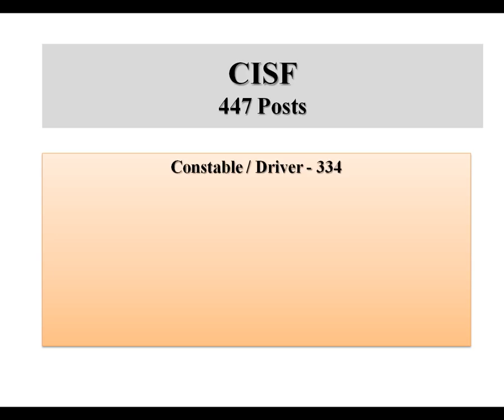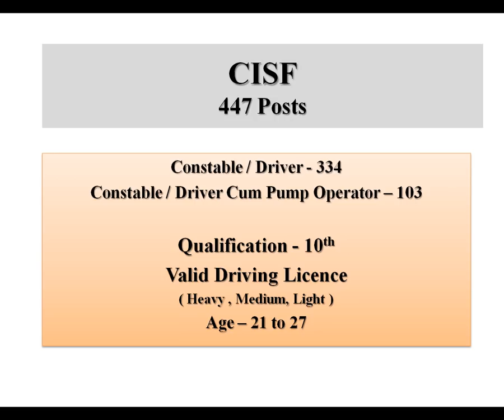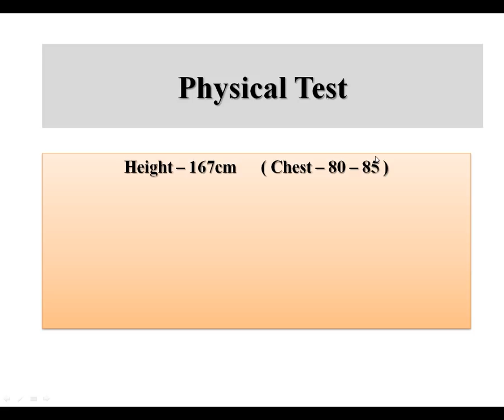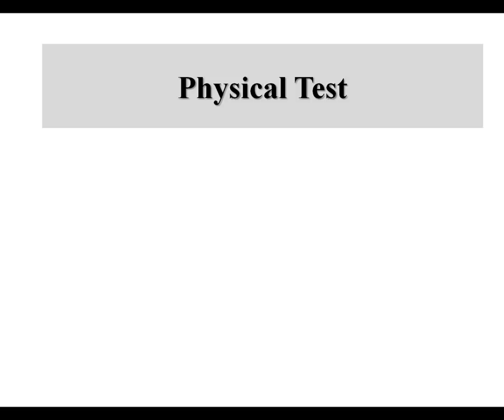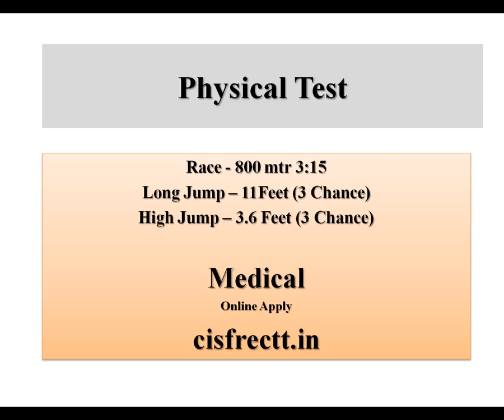CISF 447 posts complete detail by Mehra Videos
CISF 447 Constable Driver posts

Click here for online apply